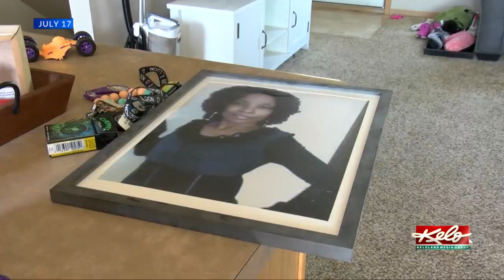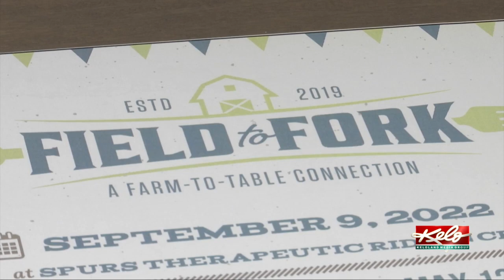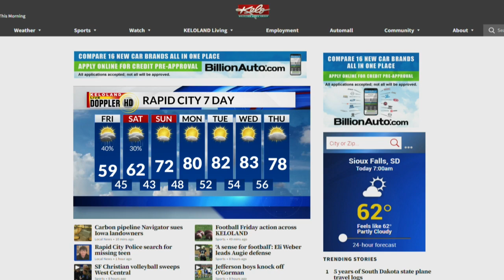KELOLAND On The Go Friday, September 9